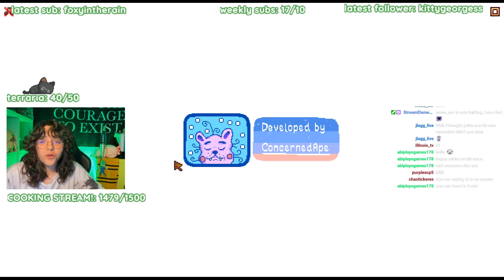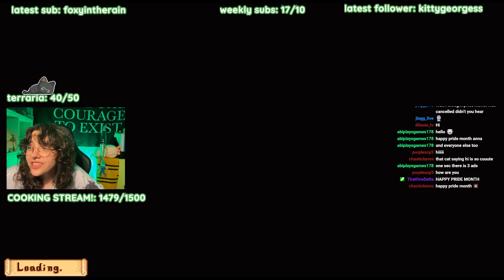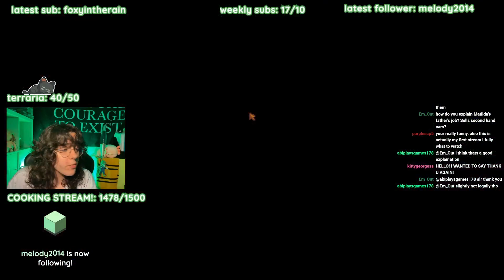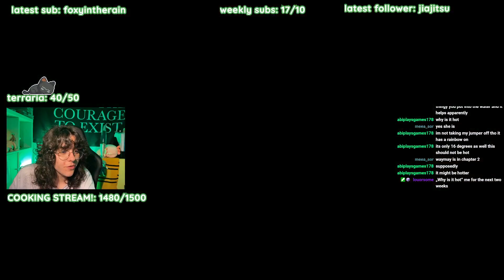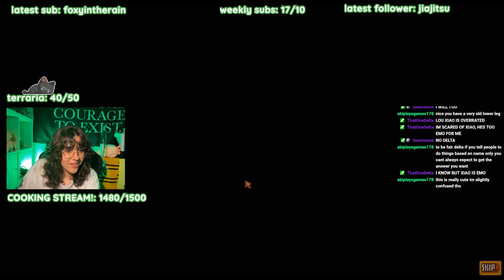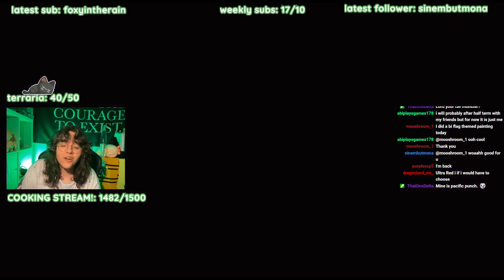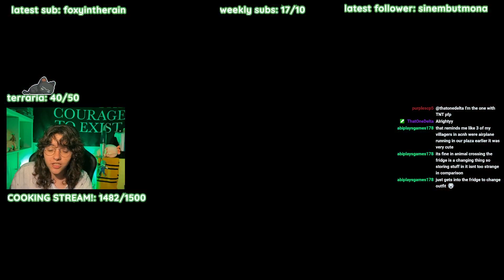Stardew Valley | 2022-06-01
this was streamed live on twitch @ !!! i stream five days a week come hang out :D